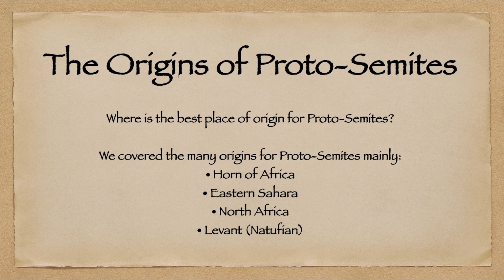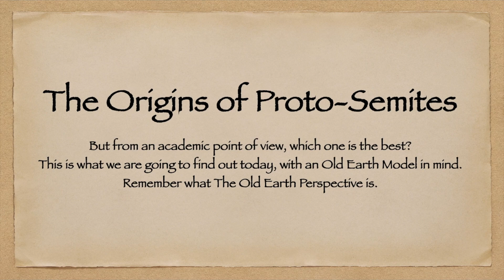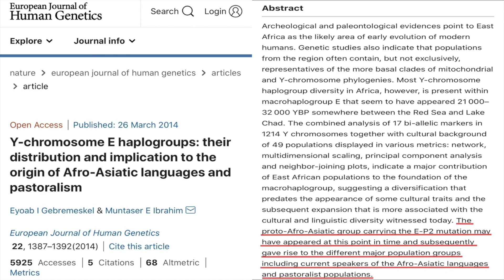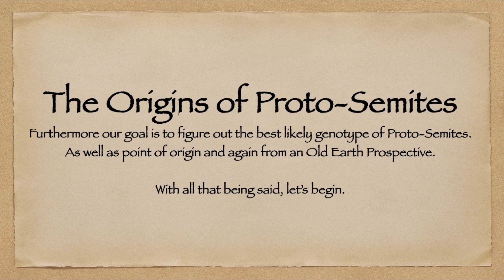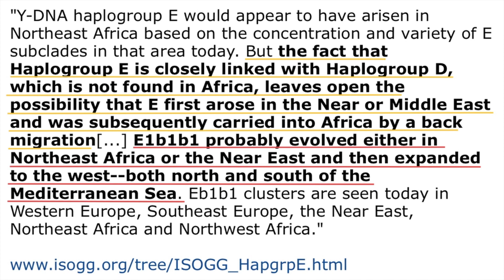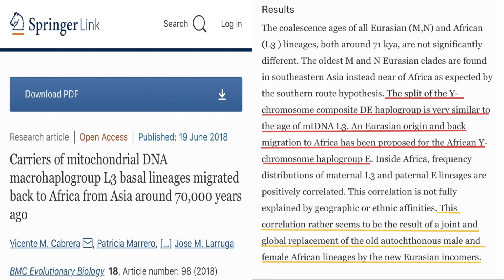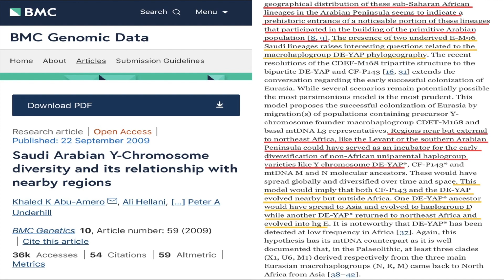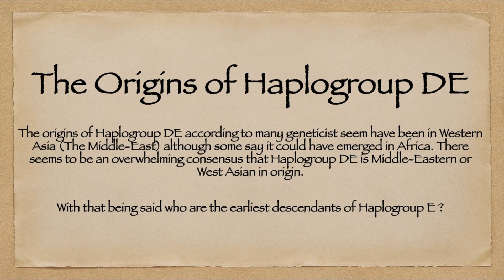The Origins of Haplogroup DE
8:03 - Video Starts

This video is about the Origins of Haplogroup DE. Haplogroup DE is a human Y-chromosome DNA haplogroup. It is defined by the single nucleotide polymorphism (SNP) mutations, or UEPs, M1(YAP), M145(P205), M203, P144, P153, P165, P167, P183. DE is unique because it is distributed in several geographically distinct clusters. An immediate subclade, haplogroup D (also known as D-CTS3946), is mainly found in East Asia, parts of Central Asia, and the Andaman Islands, but also sporadically in West Africa and West Asia. The other immediate subclade, haplogroup E, is common in Africa, and to a lesser extent the Middle East and Europe.

The YAP insertion was discovered by scientists led by Michael Hammer of the University of Arizona. Between 1997 and 1998 Hammer published three articles relating to the origins of haplogroup DE. These articles state that YAP insertion originated in Asia. As recently as 2007, some studies such as Chandrasekar et al. 2007, cite the publications by Hammer when arguing for an Asian origin of the YAP insertion.

The scenarios outlined by Hammer include an out of Africa migration over 100,000 years ago, the YAP+ insertion on an Asian Y-chromosome 55,000 years ago and a back migration of YAP+ from Asia to Africa 31,000 years ago by its subclade haplogroup E. This analysis was based on the fact that older African lineages, such as haplogroups A and B, were YAP negative whereas the younger lineage, haplogroup E was YAP positive. Haplogroup D, which is YAP positive, was clearly an Asian lineage, being found only in East Asia with high frequencies in the Andaman Islands, Japan and Tibet. Because the mutations that define haplogroup E were observed to be in the ancestral state in haplogroup D, and haplogroup D at 55kya, was considerably older than haplogroup E at 31kya, Hammer concluded that haplogroup E was a subclade of haplogroup D and migrated back to Africa.

Frequency of YDNA haplogroup E in modern populations and hypothetical migration route from its ancestor clade DE in Southwest Asia (Middle East). Haplogroup E arrived in Africa about 77,000 years ago (~75,000 BC) and diversified in the Horn of Africa. It arrived together with specific West-Eurasian alleles and later also diffused into various Paleo-African populations as well as among the Ancient North Africans (ANA), which were an population indigenous to northern Africa and distantly related (or ancestral) to modern West-Eurasians. Haplogroup E and DE have an Middle Eastern origin (per Cabrera et al. 2018).

Haplogroup E migrated into Africa as part of a massive migration of "Basal-Eurasians" (Ancestral West-Eurasians) and than diffused and diversified within Africa, specifically the Horn of Africa (Northeast Africa). Haplogroup DE, next to CF, were the Basal-Eurasian lineages which expanded from the Middle East. The common ancestral lineage ("YDNA Adam") is suggested to have originated somewhere in the Middle East or the Iranian Plateau (per Arnason et al. 2020 "The reversal of human phylogeny: Homo left Africa as erectus, came back as sapiens sapiens").

Massive Eurasian migration and following admixture created the many different African populations of today and are the reason for the high genetic diversity observed in Sub-Saharan Africa. "We find evidence for substantial migration from the ancestors of present-day Eurasians into African groups about 70 thousand years ago. This event accounts for previously unexplained genetic diversity in African populations, and supports the existence of novel population substructure in the Late Middle Paleolithic. Our results indicate that our species' demographic history around the out-of-Africa event is more complex than previously appreciated." In other words, modern African people (Sub-Saharan Africans) formed from indigenous Paleo-African groups and intrusive "Afrasians" (Basal-Eurasians and Ancient North Africans). Finally, there is the fact Y haplogroup E is dominant among non-hunter-gatherers in Africa, and it is within the “Eurasian-clade” DE, while indigenous African hunter gatherers belong to haplogroups A, A00 and B (per Cole et al. 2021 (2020) "Ancient Admixture into Africa from the ancestors of non-Africans", and see also "Massive “Basal Eurasian” Back-Migration").